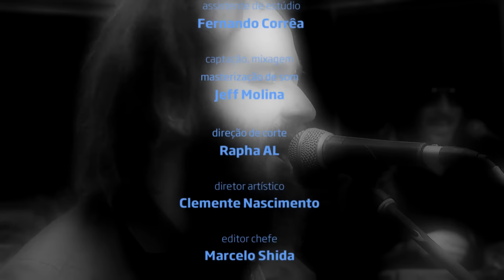"Vida real" - Mato Seco no Estúdio Showlivre 2016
Apresentando seu novo single e o material do seu DVD, ainda inédito, o grupo Mato Seco se apresentou no Estúdio Showlivre ao vivo, dia 21 de janeiro de 2016.

Perfil:
Mato Seco é uma banda de reggae fundada em 2002 por sete amigos de infância em São Caetano Do Sul (SP). Já lançaram três discos: Mato seco (2006), Seco Mas Não Morto (2009) e Seco e Ainda Vivo (2013). Considera uma das mais importantes bandas de reggae do Brasil no últimos anos, a banda vem com novidades. No dia 11 de novembro de 2015 eles divulgaram o clipe de "Vida real". Logo depois em 12 de dezembro o Mato Seco gravou o DVD Pronto a Botar Fogo que ainda não tem data de lançamento.